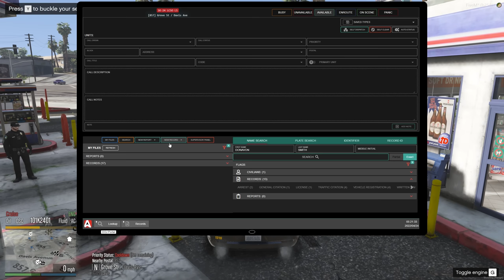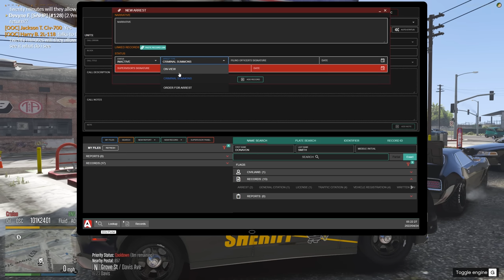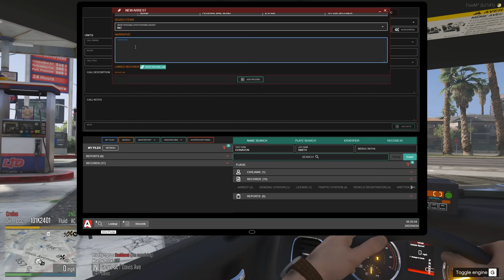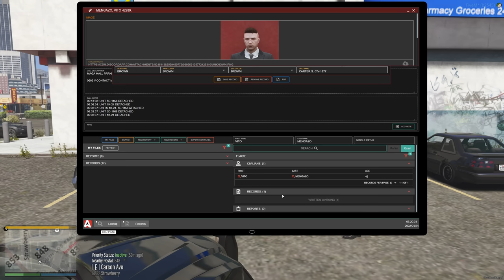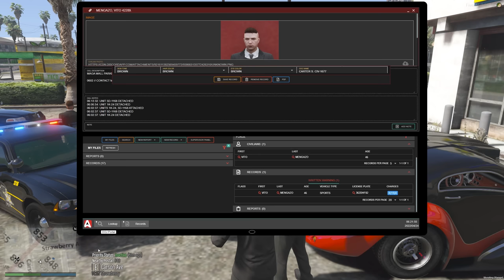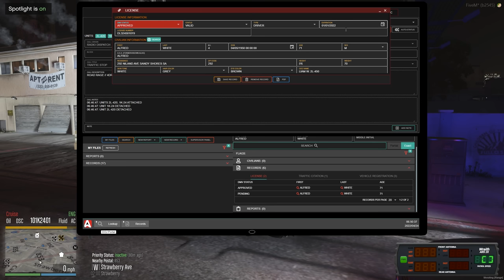No Slipping Away | Dept. of Justice Cops | Ep.1193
There is no running and there is no hiding, we get a subject found after ditching his vehicle and trying to get back to it. Along with a bunch of Grove Street residents always causing a scene...